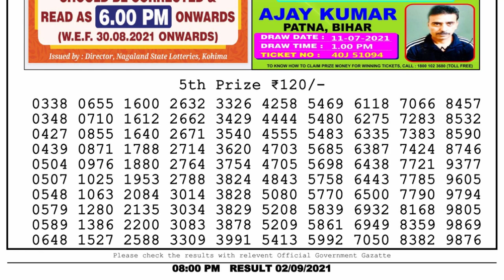Nagaland Lottery Sambad Result | Dear Lottery